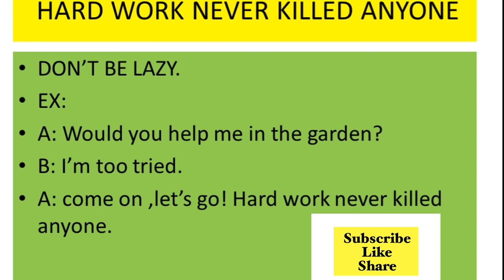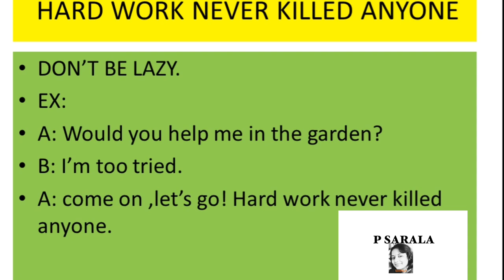English expression-2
You learn one expression every single day.